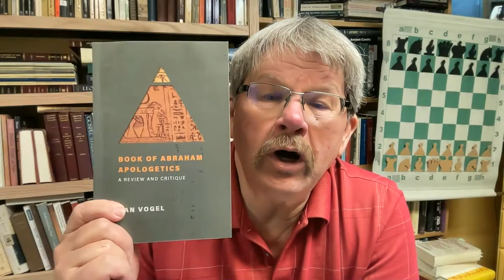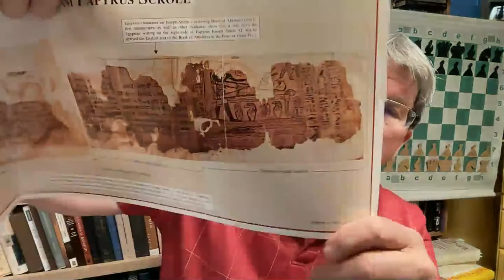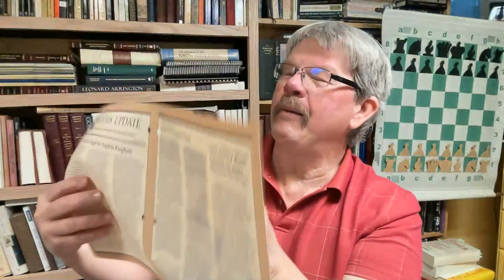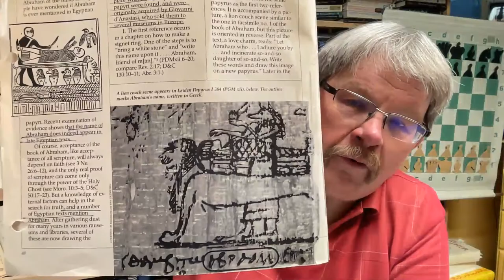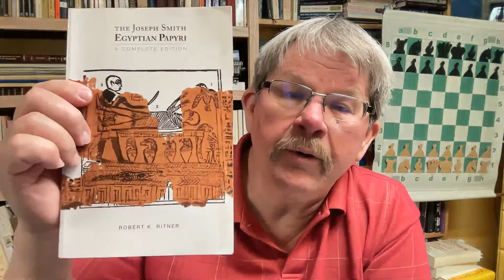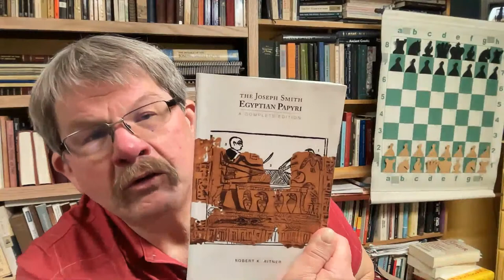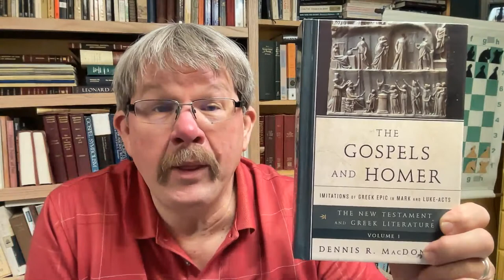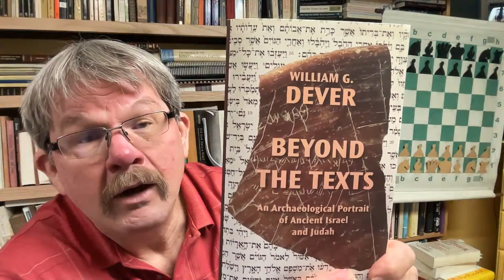Backyard Professor: 042: Getting Clear on the Book of Abraham: John Gee and His Weak Apologetics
I review a lot of materials of John Gee and how others have discovered he really manipulates evidence far too much in order to get a point in favor of Joseph Smith. It really is... well... just idiotic.